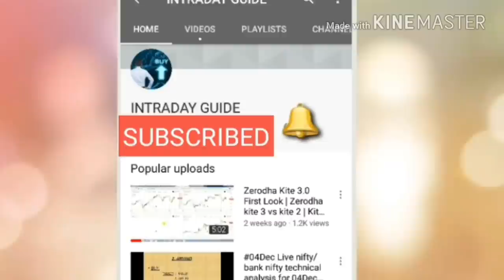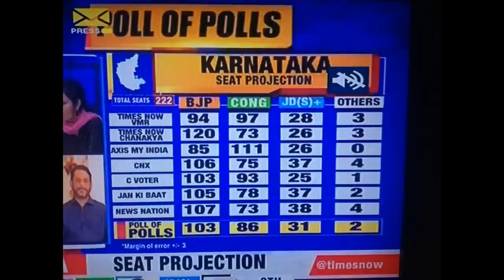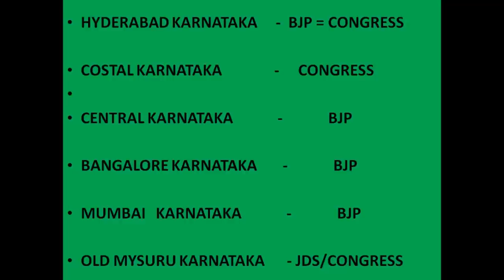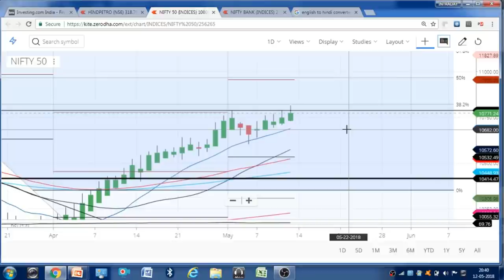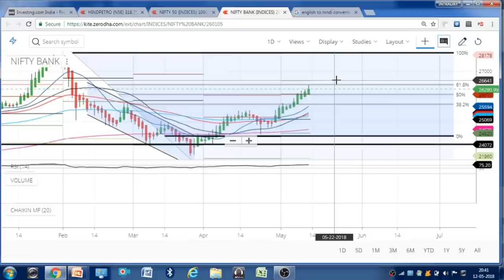KARNATAKA ELECTION क्या हो मार्किट की रणनीति || Share Market Up or Down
intradayguide

YOUTUBE.COM/C/INTRADAYGUIDE